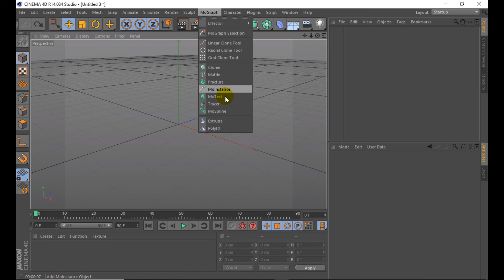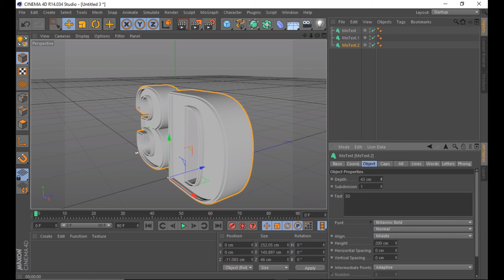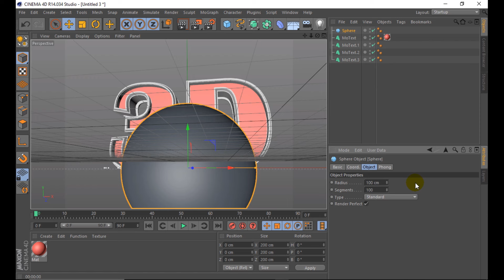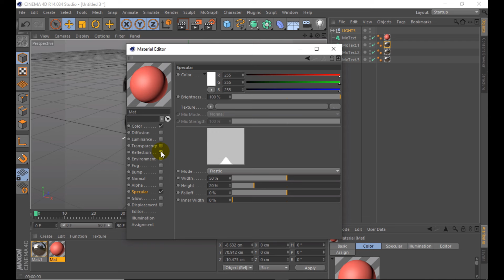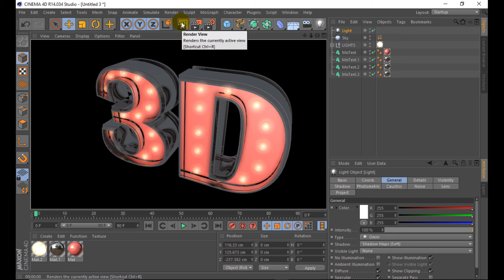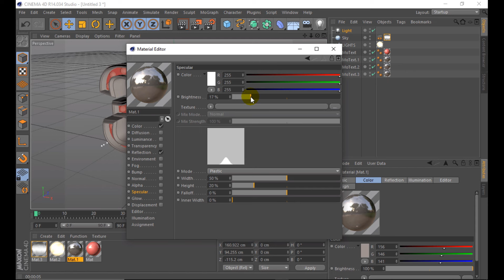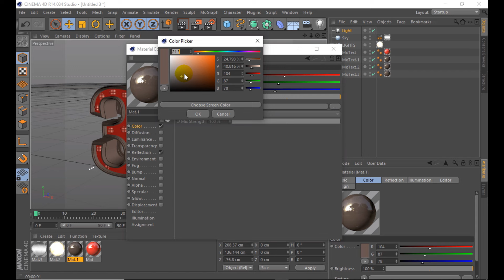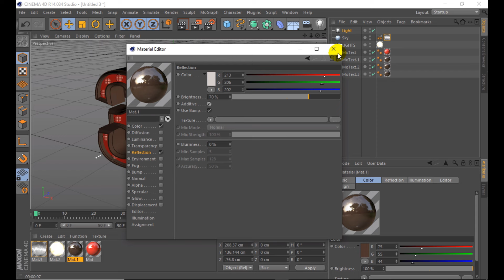Cinema 4D Tutorial - Create a 3D Text - Crea Texto 3D en Cinema 4D